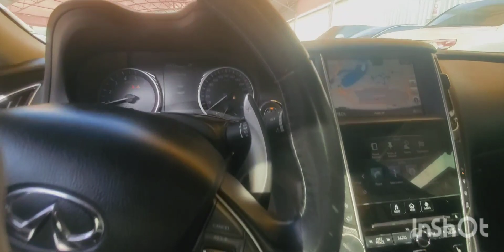Inspected - Infiniti Q50S 2017 || Autohub